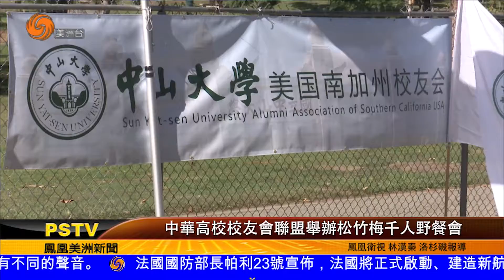1023 中華高校校友會聯盟舉辦松竹梅千人野餐會